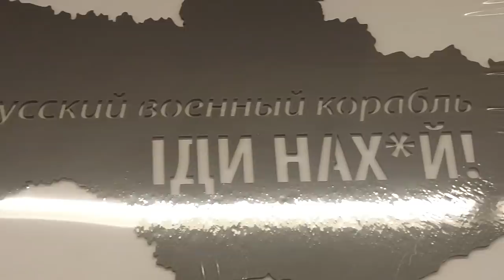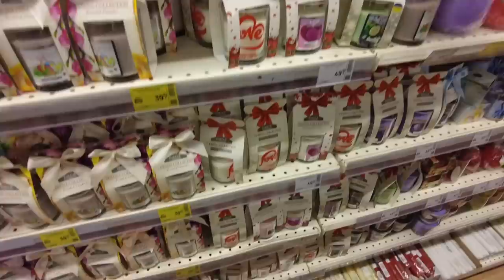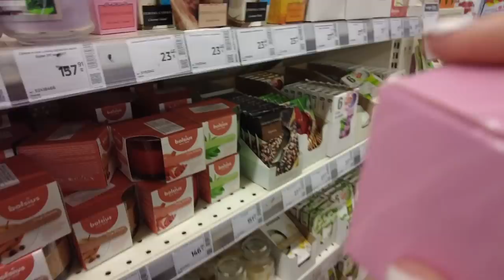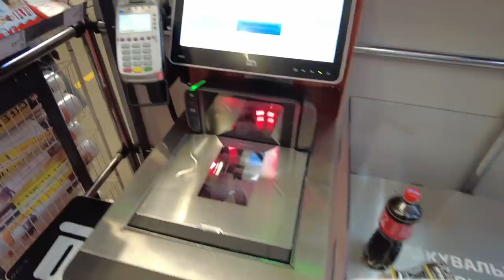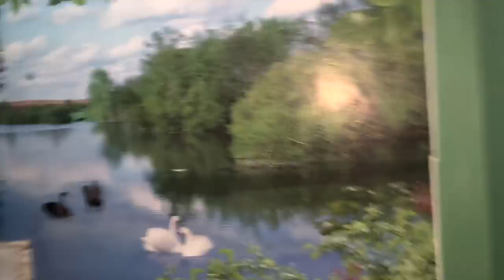ШОППІНГ З ДІВЧИНОЮ В УКРАЇНІ НІКА СЕБЕ ПОКАЗАЛА ВЛОГ В ЧЕРКАССАХ